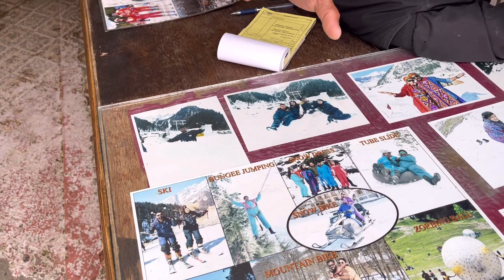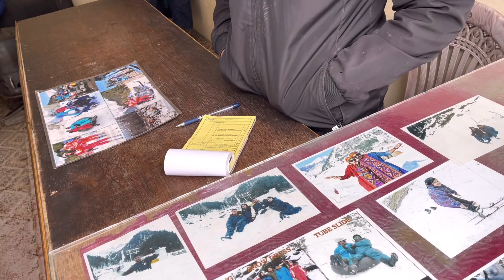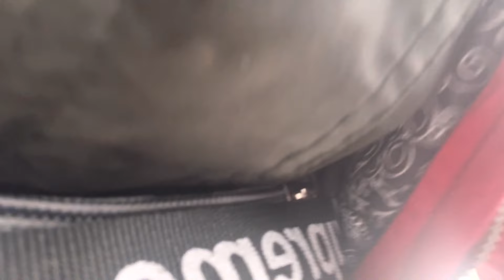DAY6 Dream Come True || solang Valley || snowfall || VLOG ON BUDGET TRIP TO MANALI || Siraj Shaikh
Best day of LIfe its like dream come true